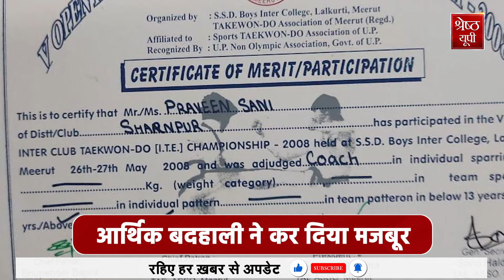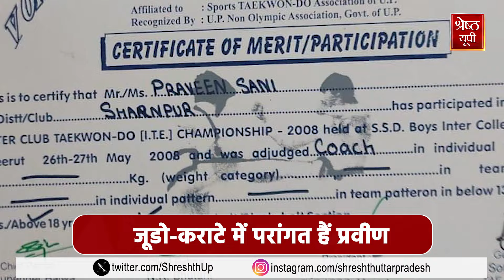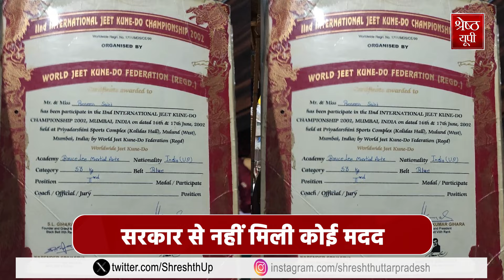Gold Medalist Praveen Saini: सहारनपुर के प्रवीण जिन्होंने जीता था मेडल आज बेच रहे सब्जी | Olympics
Gold medalist Praveen Saini: सहारनपुर के प्रवीण जिन्होंने जीता था मेडल आज बेच रहे सब्जी | Olympics News | Hindi News | top News | Trending News

सहारनपुर के रहने वाले प्रवीण जिन्होंने कभी देश के लिए कई मेडल जीते थे आज सब्जी बेचने को मजबूर हैं, प्रवीण का कहना है कि, आर्थिक रूप से कमजोर होने के कारण वो अपने खेल को आगे नहीं बढ़ा सके, सरकार की तरफ से भी कोई मदद नहीं मिली,लिहाज परिवार चलाने के लिए सब्जी बेचने का काम करना पड़ा